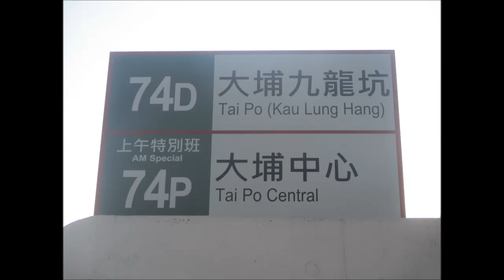KMB S ATENU931 TZ2004@74D 廣福邨 － 太和廣場 (經：香港科學園)